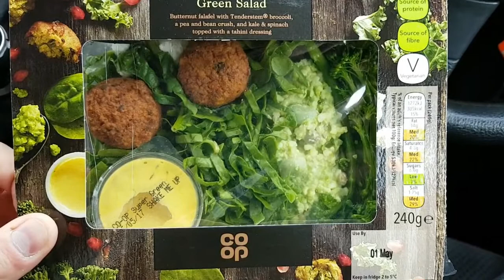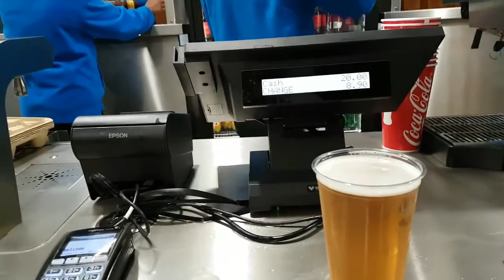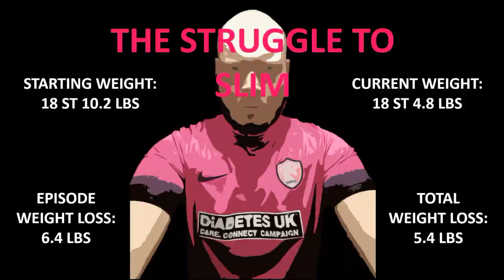THE STRUGGLE TO SLIM #1 - Getting things started...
I'm overweight, and have been for the last 10 years! It time to put a stop to that! My football is suffering because of it and it's starting to get to me. Inspired by my brother and his significant weight loss in the build up to his wedding, I look to see if I can follow in his footsteps. Can I slim down? It'll be a struggle.

*SOCIAL MEDIA*